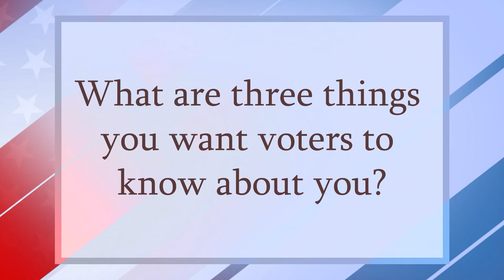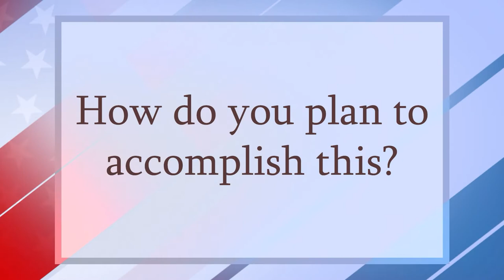KRCR Candidate Survey: Kevin Crye, Shasta County Supervisor, District 1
Turn to KRCR: Northstate's News for the latest on breaking news in Redding, Chico, Red Bluff, Anderson, Weaverville, Mt. Shasta, Alturas, Tehama, Shasta, Butte, Glenn Modoc, Siskiyou.